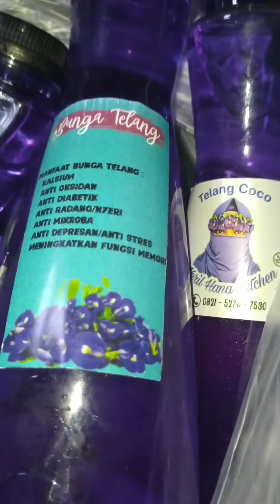Neril Hana Kitchen NHK